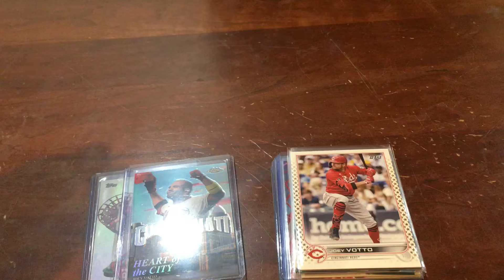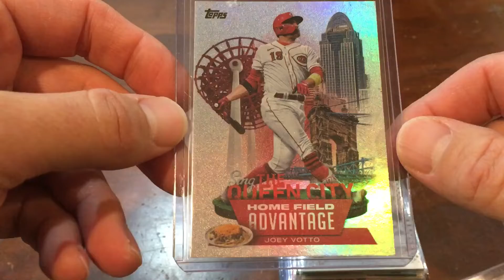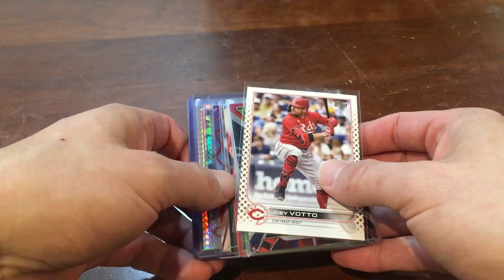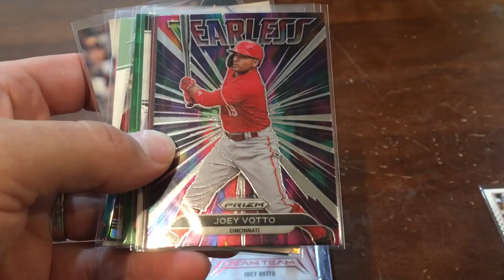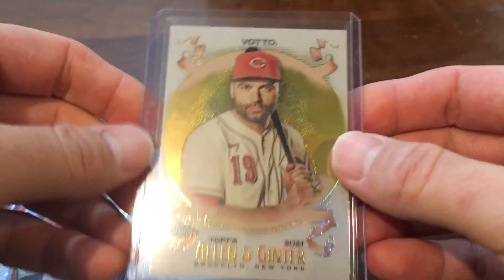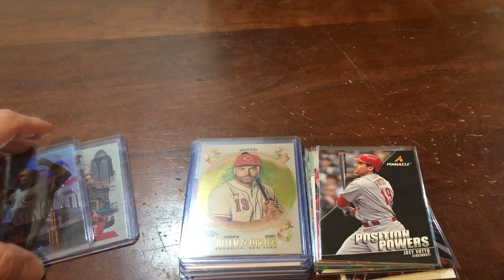Recent pickups and meeting up with another Votto collector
Got some recent pickups…love the city cards.  Also, met up with another Votto collector and got some sweet additions to the super collection.